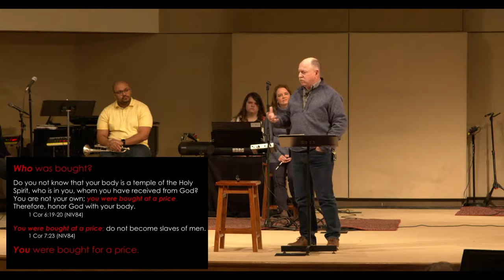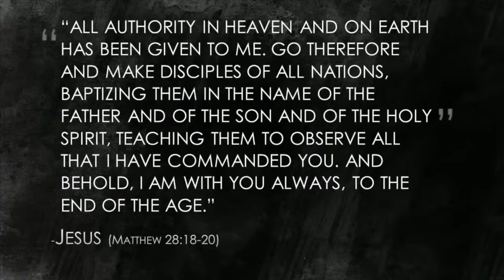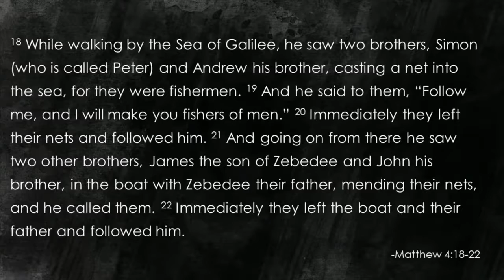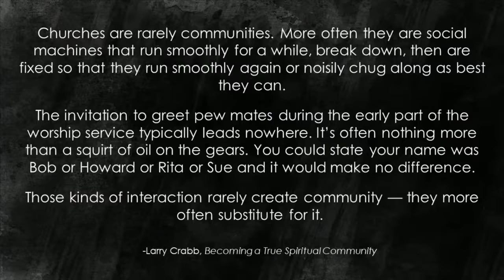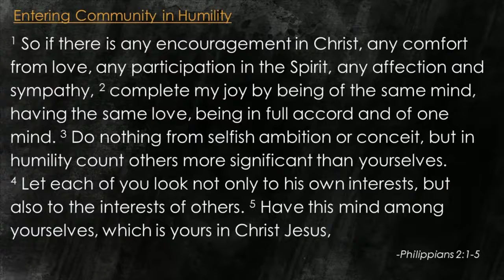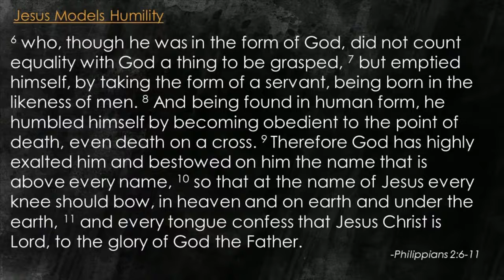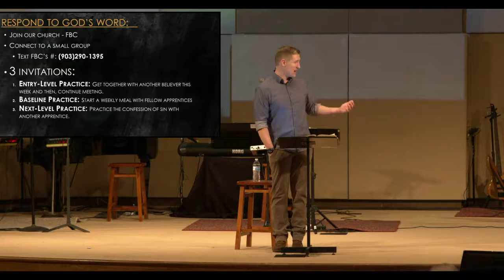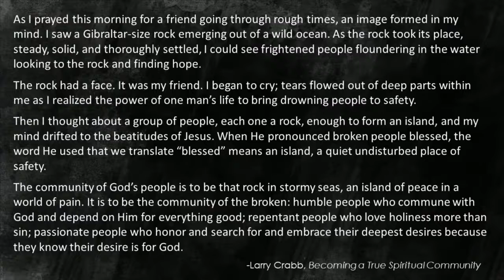Apprentices of The King | Sermon #5 | Philippians 2:1-11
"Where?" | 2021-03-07